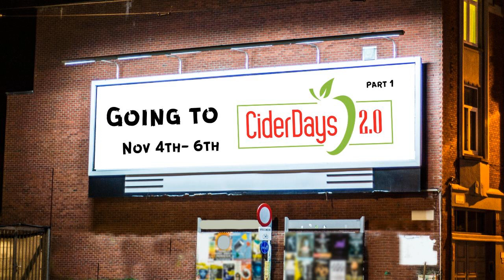341: Going to CiderDays 2.0 | Tip of the Glass Part 1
Going to CiderDays 2.0 | Part 1 This year 2022 is the reboot of America's oldest educational and festive cider event dubbed this year as CiderDays 2.0 and this episode we tip the glass to those who are helping make it happen and find out what they are doing on November 4th-6th.

   In this episode meet the CiderDays 2.0 Sponsors  Ryan and Casey Liquors   Ryan and Casey Liquors 1998

  Artifact Cider Project New Salem Cider Berkshire Cider Project

Scott Farm The Brewery at Four Star Farms Beaver Pond Distillery Brook Farm Orchard CiderDays 2.0 Schedule page Big #1 Tip is to BOOKMARK this page - here is the link spelled out

 Find the most recently updated info on the schedule of events.

 Big #2 Tip - get your tickets now to the

  Calvados and American Apple Brandy Guided Tasting - limited seating Orchard Care for Homeowners with John Bunker History of Apple Jack with Lisa Laird Dunn The Pushkin Cider Pop-UP is free, but come early so you can get a good seat to hear Claude Jolicoeur, Matt Kaminsky and James Asbel of Ciders of Spain speak  Cider Dinner - definitely 2022's most epic cider dinner with 6 women producers over a 5 course gluten free meal all paired with cider.  Mentions in this Chat

  Episodes  336 Cider Yeast Choices with Fermentis 279: Apology to a Billionaire Cidermaker 312: Some Angels are Dressed Like Bears | Michael Phillips 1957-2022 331: Bodacious Ciders, Cookbook & Treats | Carr's Ciderhouse, MA   CiderDays 2.0 - Tickets on sale and updates Fermentis by Lesaffre - 4 SafCider yeast cultures  Help Support Cider Chat  Please donate today. Help keep the chat thriving!

 Find this episode and all episodes at the page for Cider Chat's podcasts.

  Listen also at iTunes, Google Play, Stitcher (for Android), iHeartRadio , Spotify and wherever you love to listen to podcasts. Follow on Cider Chat's blog, social media and podcast Twitter @ciderchat Instagram: @ciderchatciderville Cider Chat FaceBook Page  Cider Chat YouTube